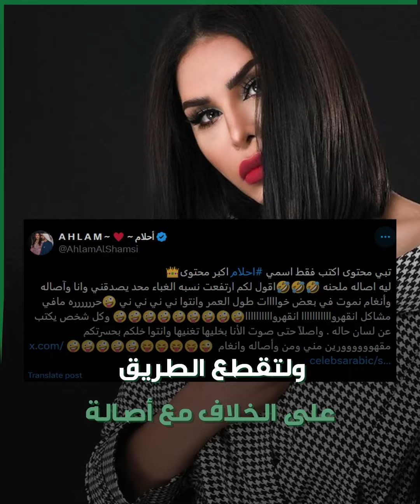"ارتفعت نسبة الغباء".. الفنانة أحلام تردّ على أنباء خلاف جديد مع الفنانة السورية أصالة_نصري..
الموسيقى